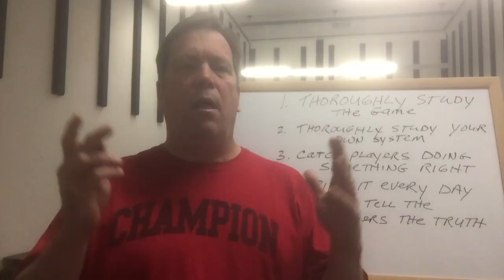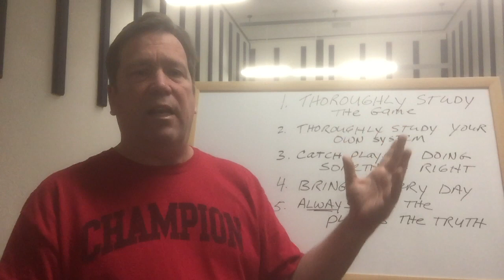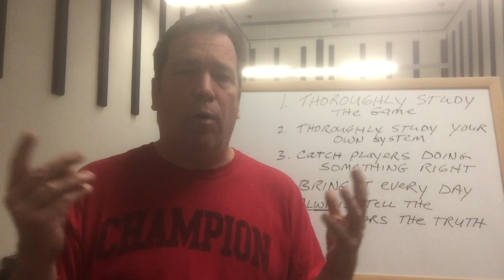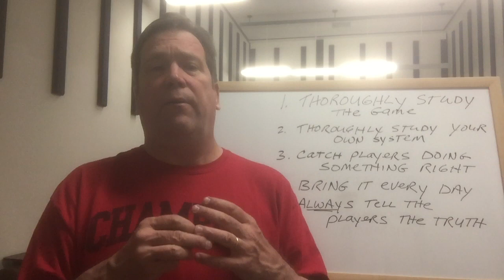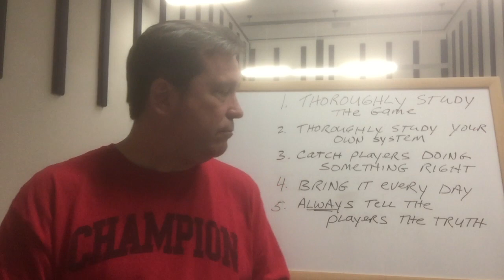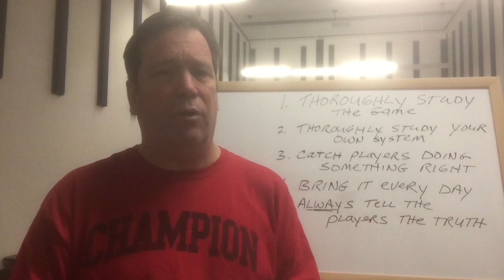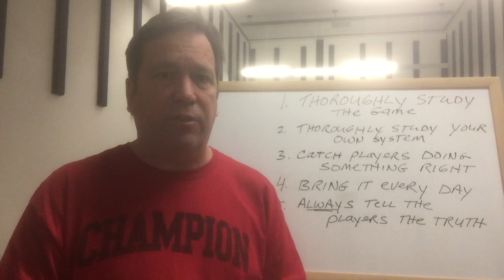How to Create Basketball Buy In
Basketball drills

Coach Collins Talks Basketball

Check out.

Youth Basketball Coaches Podcast

Funnel Down Defense Podcast

Want More

Funnel Down Defense

Mention Coach Unplugged and get 400 dollars off your next purchase

basketball resources

free basketball resources

Coach Unplugged

Basketball drills,

basketball coach,

basketball workouts,

ball handling drills,

passing drills,

shooting drills,

basketball training equipment,

basketball conditioning,

fun basketball games,

basketball jerseys,

basketball shooting machine,

basketball shot,

basketball ball,

basketball training,

basketball camps,

youth basketball,

youth basketball leagues,

basketball recruiting,

basketball coaching jobs,

basketball tryouts,

basketball coach,

youth basketball drills,

The Basketball Podcast,

How to Coach Basketball,

Funnel Down Defense

FDD
Teachhoops.com

Check out.

Want More

Funnel Down Defense

Mention Coach Unplugged and get 350 dollars off your next purchase

basketball resources

free basketball resources

Coach Unplugged

Basketball drills,

basketball coach,

basketball workouts,

ball handling drills,

passing drills,

shooting drills,

basketball training equipment,

basketball conditioning,

fun basketball games,

basketball jerseys,

basketball shooting machine,

basketball shot,

basketball ball,

basketball training,

basketball camps,

youth basketball,

youth basketball leagues,

basketball recruiting,

basketball coaching jobs,

basketball tryouts,

basketball coach,

youth basketball drills,

The Basketball Podcast,

Funnel Down Defense

Combination Defense

Rule of 3 Offense

Coaching youth Basketball

Youth basketball Practice made easy